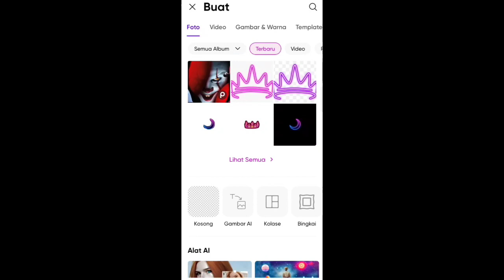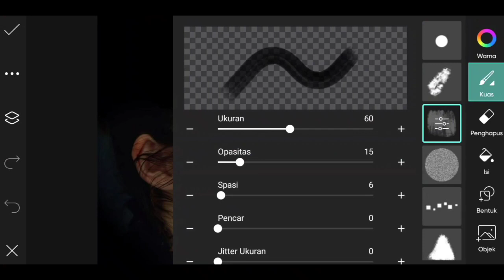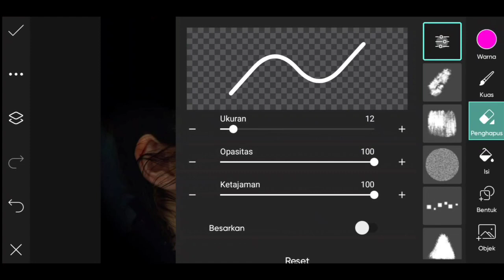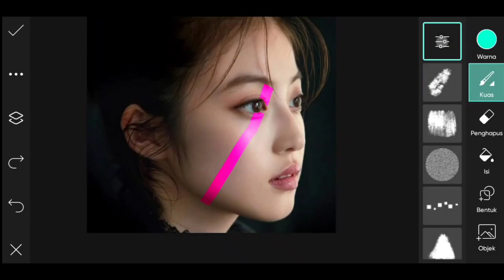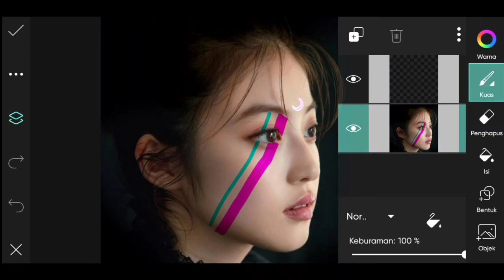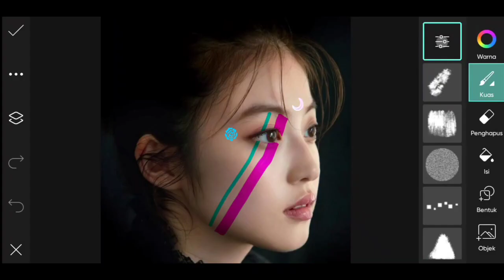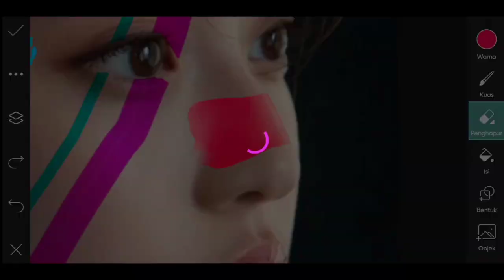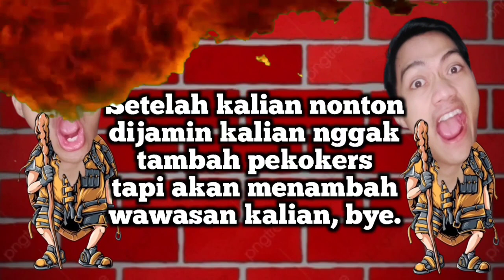Tutorial simpel membuat NEON LIGHTS | Aplikasi PICSART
Hallo gengs, dividio kali ini gue bakalan membuat tutorial 'Neon Lights' kalian bisa kreasiin cara membuatnya sesuai dengan keinginan kalian mengenai corak pada wajahnya.